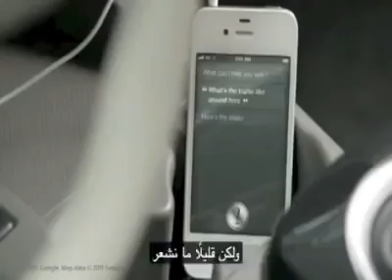خطاب الانسانية.. كلمة الختام لشارلي شابلن في فيلمه الشهير (الديكتاتور العظيم) أروع ما يمكن سماعه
* الديكتاتور العظيم (The Great Dictator) هو فيلم كوميدي وسياسي أمريكي... تم عرضه لأول مرة في 15 أكتوبر عام 1940.. مادة الفيلم هي عبارة عن هجاء ساخر لأدولف هتلر والنازية.. تدور أحداث الفيلم حول حلاق يهودي - يلعب دوره تشارلي تشابلن - يشارك في الحرب العالمية الأولى مع وطنه ثم يصاب وبعد سنوات من فقدان الذاكرة في المستشفي يخرج ليصطدم بسيطرة الديكتاتور علي البلد - الذي يؤدي أيضا شارلي تشابلن دوره - في نهاية الفيلم يصادف حدوث تبديل بين الشخصيتين، فيظن الجنرالات أن الحلاق اليهودي -أثناء هروبه من المعتقل بملابس ضابط - هو الإمبراطور .. في نفس الوقت الذي يقبض فيه سجان المعتقل بطريق الخطأ على الديكتاتور أثناء رحلة صيد بسبب اعتقادهم أنه الحلاق اليهودي الهارب..

هذا الفيلم هو نموزج مثالى لأفلام الرجل الواحد .. أو كما يسمى بفيلم المخرج .. شارلى شابلن قام هنا بأداء معظم مهام السينما و التى تحتاج لعشرات من الرجال .. فهو مخرج العمل و مؤلفه و كاتب السيناريو و المنتج و البطل الرئيسى ، كما إنه أيضاً قد شارك فى وضع الموسيقى التصويريه مع الموسيقي "ميرديث ويلسون" ..

منع الفيلم من دخول ألمانيا وقت عرضه عام (1940) بأمر من "هتلر" شخصياً و جرمت مشاهدته تماما ً تحت طائلة العقوبه .. لكن قيل بأن هتلر قد شاهده .. وقتها لم يصدق شابلن .. لكن بعد فتره تأكد من شاهد عيان أقسم أن هتلر قد رأه أمامه عندها قال شابلن عبارته الشهيره "أنى مستعد لعمل أى شىء كى أعرف ماذا قال هتلر عن الفيلم و ما هى أنطباعاته" ..

كان هذا الفيلم استثنائياً جدا بالنسبة للحقبة التي أنتج فيها حيث كانت الولايات المتحدة الأمريكية لا تزال تعيش في سلام مع ألمانيا النازية قبل الحرب العالمية الثانية... و أتى كأحد أقوى الكلاسيكيات الكوميديه و واحد من أهم وأفضل أفلام شارلى شابلن بل و أحد أفضل الأفلام فى التاريخ.